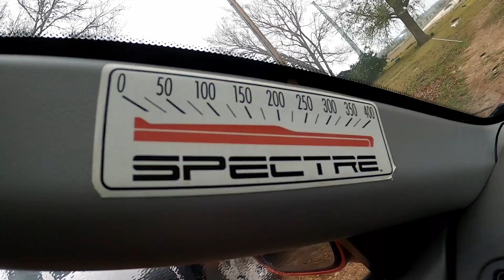viaje a modern performance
nos lanzamos a el yonke y a modern performance y terninamos con los amigos de psycho accelerate con unas carreras